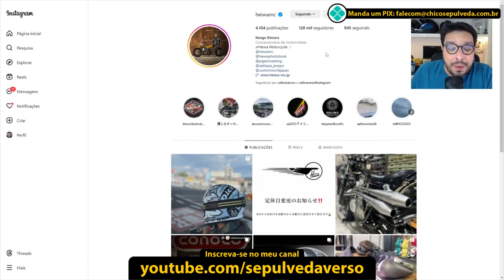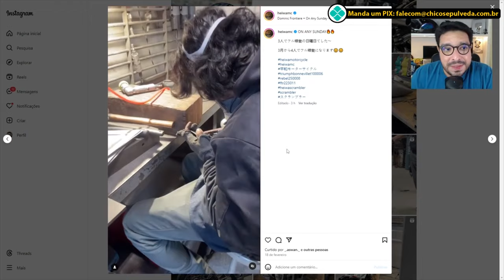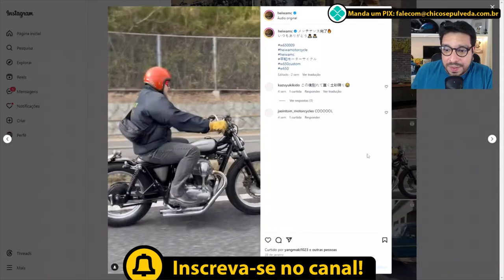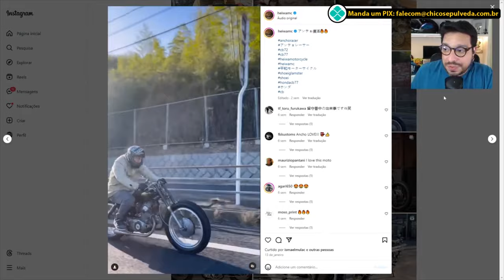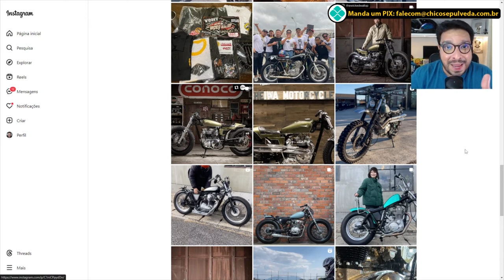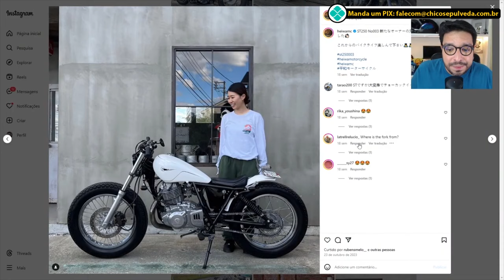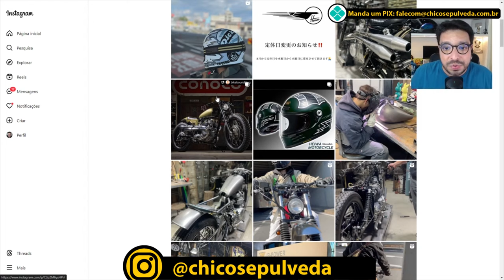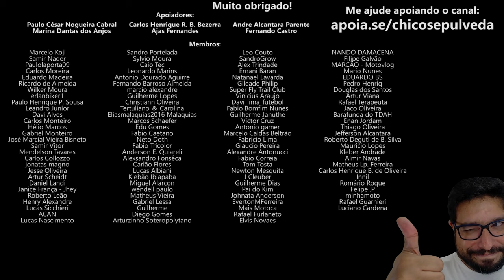Cultura Custom: Um mercado promissor no Brasil e merece destaque (Customização de motos)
🔹Seja membro deste canal:
🔹Faça uma doação em Bitcoin ou Ethereum:
BTC: bc1ql5esj3ctne5gv9mqg54j4gsns280fpu3jfxqjm
ETH: 0x16be8dc1D7f74c1CB2AA2e02089EA5f5fd168bc3